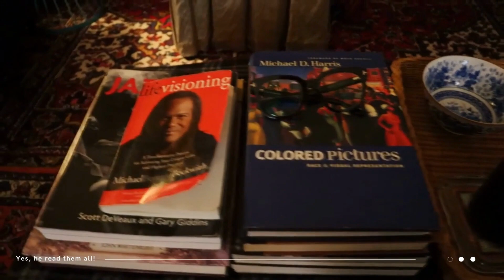Cribs Contents Winner & Long Time Shopper, Abel Talks About Commitment to Black Economic Development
When you shop at Uhuru Furniture and Collectibles, you support over 50 black community economic self-determination institutions of the African Peoples Education & Defense Fund! ✊🏾

📌 832 N. Broad St. Phila, PA